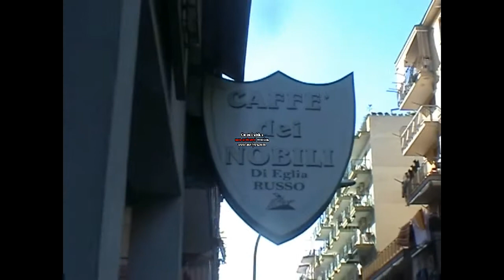Casoria il bar dei nobili